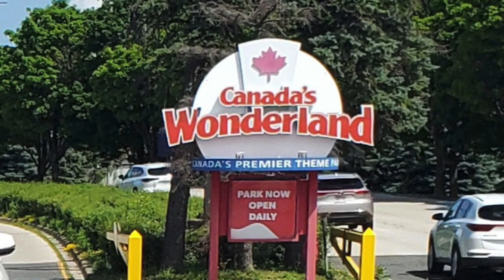Exploring Canada's Biggest Theme Park With My Filipina Girlfriend | July 2024 Vlog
Canada’s LARGEST Theme Park! Canada’s Wonderland - July 2024 Vlog with Filipina Girlfriend